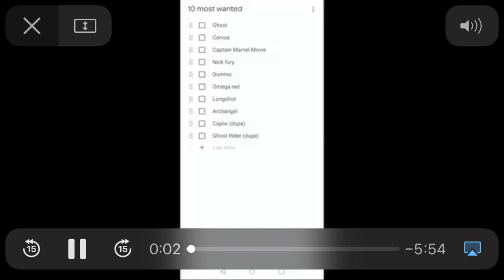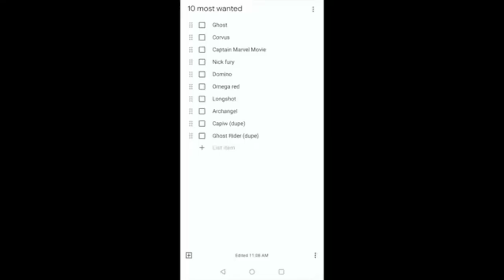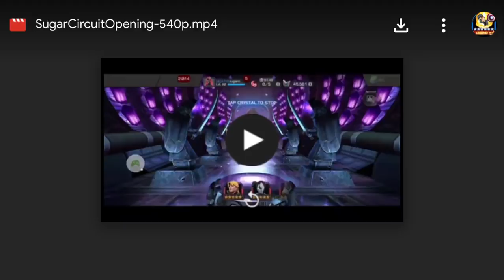SC's 10X 5-Star & 6-Star Opening Was Once In A Lifetime! Congrats Bud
Congrats again to Sugarcircuit for the INSANE luck in this opening!